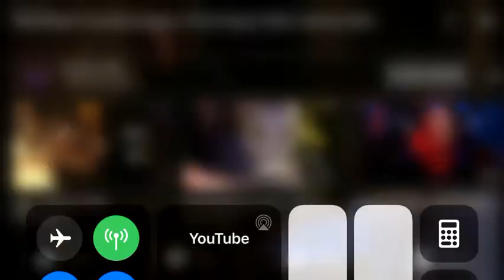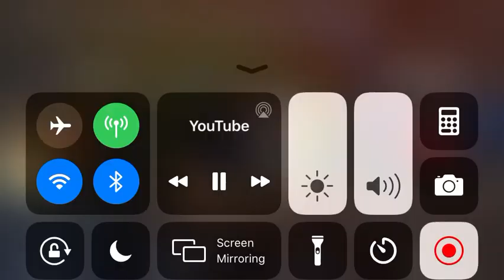Gas mask transportation | the empty child | Doctor Who